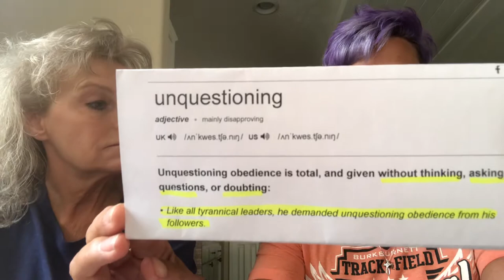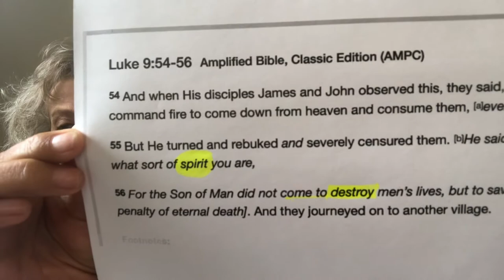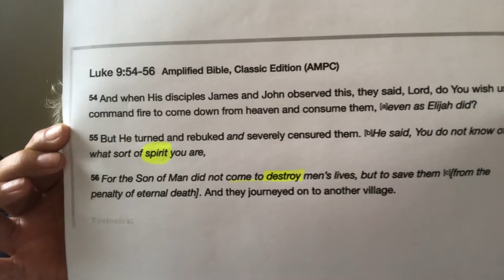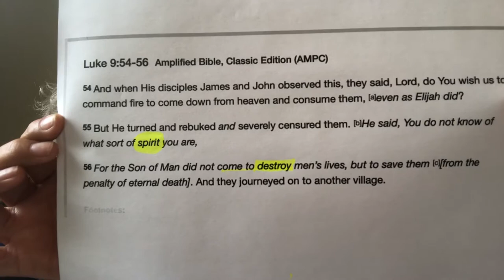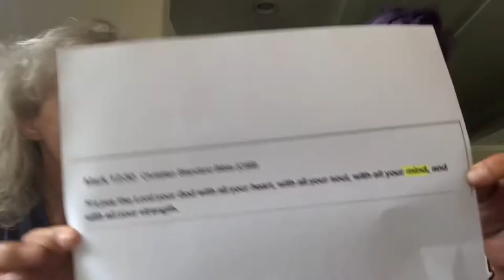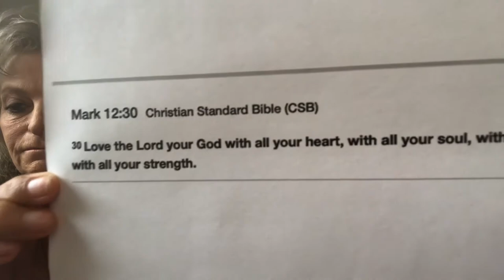07/22/20 BTS... unquestioning obedience vs faithful questioning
07/22/20 Bible Teaching Snippet of the Day...unquestioning obedience vs faithful questioning. Time with Tonya Lee from Texas.